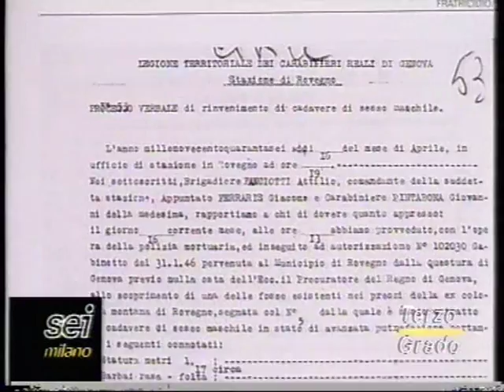Il Mattatoio della Colonia di Rovegno - seconda puntata - parte 2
Seconda parte, buona visione!